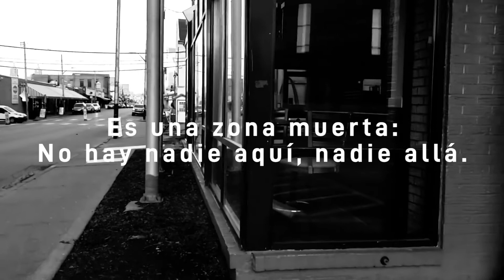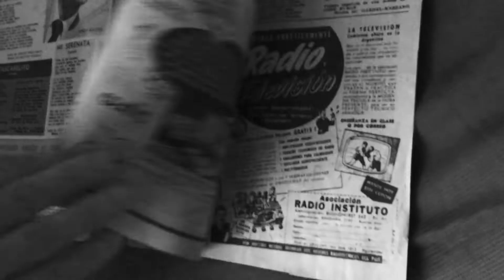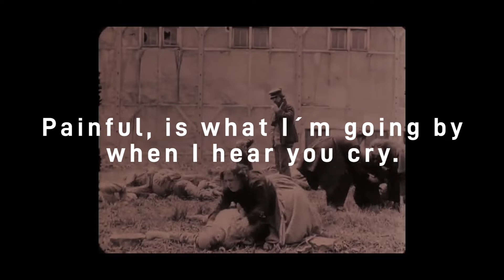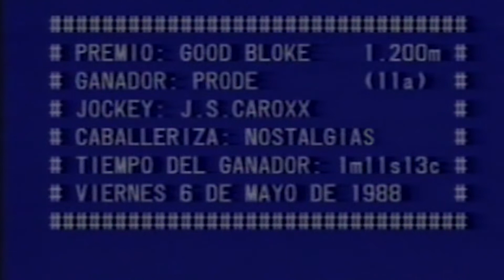Marcelo Sasso - Cruces (2020) - 03 Painful Blues (video lyric)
Marcelo Sasso (composición y piano) - Pilar Icazuriaga (voz) - Guido Cefaly (guitarras) - Martín Nastri (bajo) - Rodrigo Genni (batería) - Marcos Sasso (sinte)

“Painful Blues” no es una especie de blues, sino dos: uno mayor, pegado con curitas a otro menor, este último compuesto tocando el bajo a la manera de Charly García en cierta publicidad de pinturas (de hecho, la sanata original de la letra empezó siendo “Paintball”, que pasó a “Paintful”, que quedó en “Painful”), y deviniendo tango sobre el final de la canción.
La letra (“francamente bilingüe” diría un Daneri explicando su inexplicable poema) amontona estrellas olvidadas, estrellas que enceguecen, espejos acechantes, zonas muertas, locales de comida chatarra, y si bien zafa del tradicional jueguito de palabras entre “blues”, “triste” y “azul” (presente en “El gato que está triste y azul” de Roberto Carlos, e ilustre en “Viernes 3AM”), no puede o no quiere evitar la trillada rima “estrellas / ellas” (de “La flor mas bella” de Memphis la blusera, o del hermoso verso de Viglietti: “yo comprendí que las estrellas no son culpables, no son ellas…”).
PD: También en el 1er tema (“Suerte”) del 1er disco de Shakira (“Magia”): “Siempre soñé con las estrellas / y en bicicleta ir a ellas”. Y en “Tu mismo paso” del querido “Mami” (1988) de Baglietto con los arreglos de Juan “Pollo” Raffo.
El video lyric es un collage de imágenes sugeridas por la letra, la música, los arreglos y las referencias que ofrece la canción. Primero se apoya la breve referencia musical de la introducción con 6" del García enfermero de la época de Piano Bar. Ya con el comienzo de la canción, se ilustran las 2 estrofas con el contraste entre un cielo y una tierra que poseen como factor común sus carencias: la de estrellas en el cielo, la de gente en las calles desiertas. Para el estribillo se seleccionaron imágenes de una vieja película muda francesa (1913) basada en el libro Germinal (1885) de Émile Zola, ya con personas pero en situaciones de violencia y dolor. Para el solo de guitarra, por su parte, se apela a material del archivo personal del autor, con imágenes de la revista “El alma que canta”, de la época de oro del tango. Este elemento del collage surge a partir de la referencia musical del estribillo de “Painful Blues” al tango “Nostalgias”, interpretado por el tío del autor, Osvaldo Bazán, cantor de una renombrada orquesta de los años 40/50. Tanto en la revista como en las fotos aparece esa vieja estrella. El "épico" pasaje instrumental final recuerda a dicho cantor en su faceta “burrera”, con una carrera de caballos ganada por un caballo de su propiedad. Los créditos finales son con imágenes del video clip de la canción